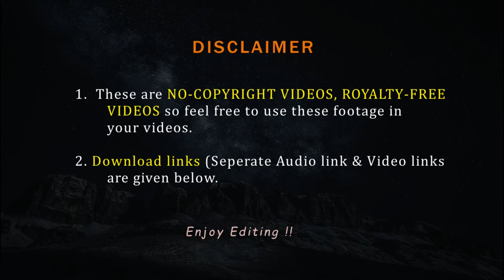Forest View | Free video of Forest | No copyright video of Forest | FVFY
He there, this is a free video of Forest View or say a No copyright video of Forest from FVFY